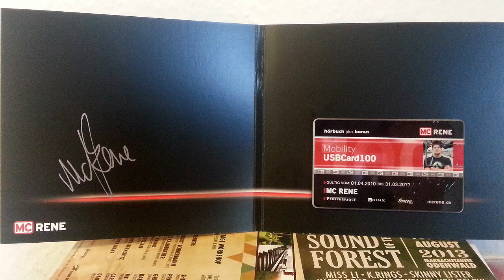MC Rene & Carl Crinx - Stefan Eckert (2013)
MC Rene from Braunschweig - german freestyle legend & REAL HIP HOP head. This is a bonus song from his audiobook "Alles auf eine Karte".

Artist: MC Rene
Album: Alles auf eine Karte
Release: 2013
Country: Germany
Label: Peripherique Records
Format: File, USB-Stick

Track 2: Stefan Eckert (Song)
Producer: Carl Crinx
Written by: MC Rene
Mixed & Mastered by: Carl Crinx @ Crinx Sound Studio, Odenwald